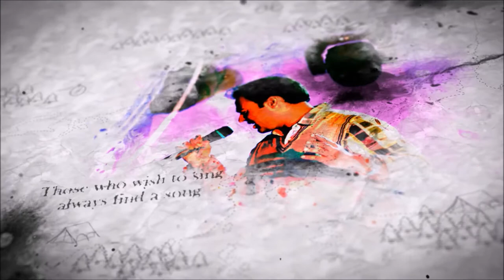Aurora`15 - The 20`s Extravaganza - Teaser 2015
Aurora is the Annual Cultural Festival of IIITM Gwalior. AURORA 2015 :- 20 , 21st and 22nd Feb.